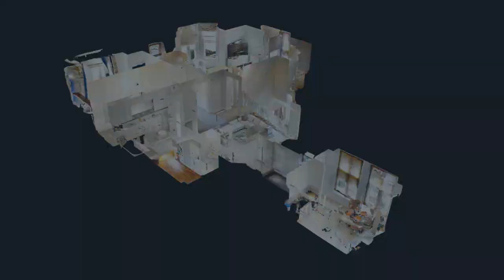Montague House, Woodford Green - £4,000PCM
TEASER TRAILER